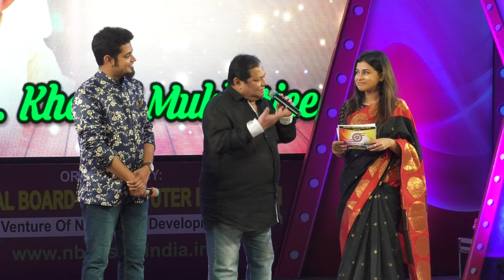Best Comediyan Actor Kharaj Mukherjee in NBCE Annual Program, Kolkata Kala Mandir